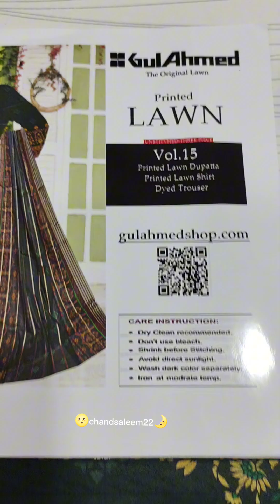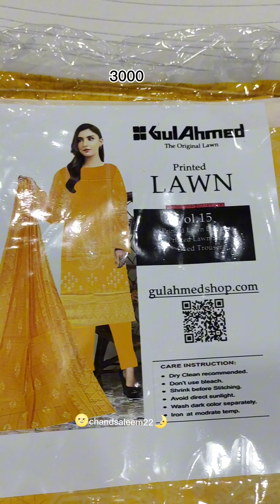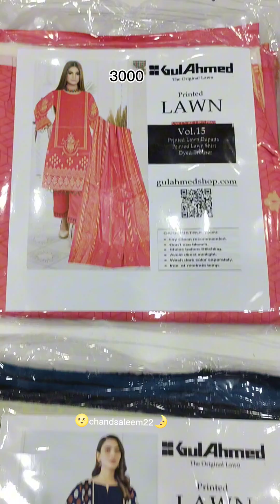Gulahmad lawn article arrived fypシ゚viral sale print lawn